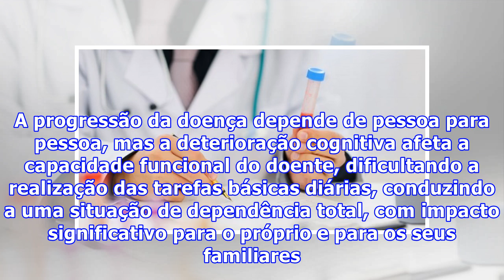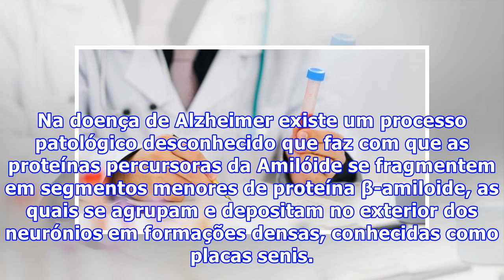É possível detetar Alzheimer com uma análise de sangue?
A resposta é sim. A utilização de alguns testes laboratoriais como marcadores da doença pode permitir o diagnóstico precoce, mesmo antes dos primeiros sintomas. A Doença de Alzheimer é uma doença neurodegenerativa, constituindo a forma mais comum de demência. Provoca uma perda contínua e irreversíve...